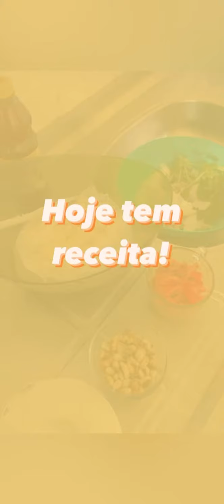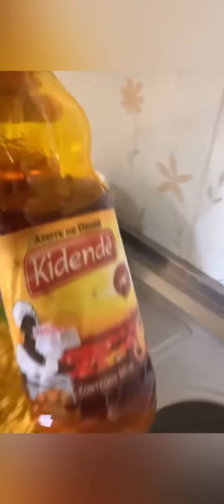ABARÁ DA BAHIA.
Mais uma receita super simples pra vocês!
Lembrando que essa massa de acarajé/abará acha em qualquer feira que venda produtos para acarajé!

Ingredientes:

1kg de massa para abará
50g de camarão seco limpo com cabeça e sem olho
1 pedaço pequeno de gengibre
2 cebolas pequenas
1 dente de alho
Coentro
Azeite de dendê.
O abará é uma comida típica da culinária Baiana que ninguém resiste. Segue o link abaixo de mais receitas da culinária baiana: Almoço completo de Sexta-feira Santa.